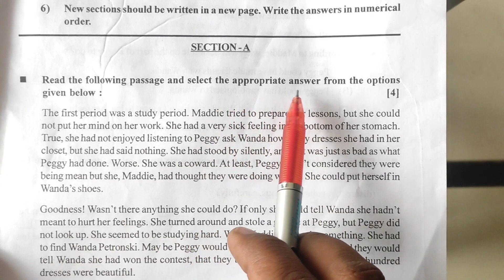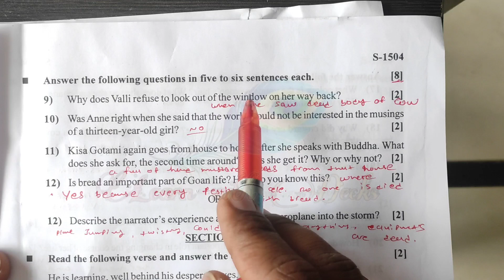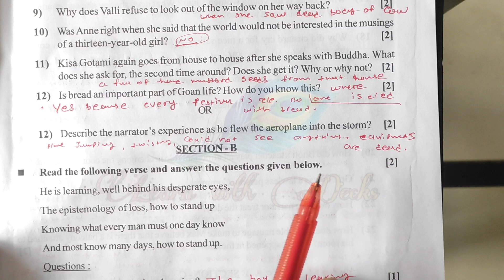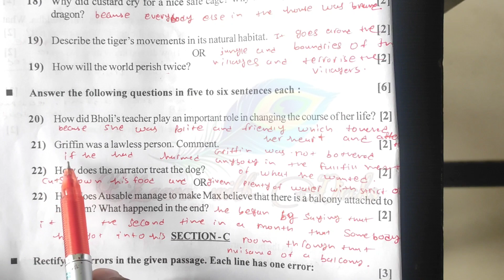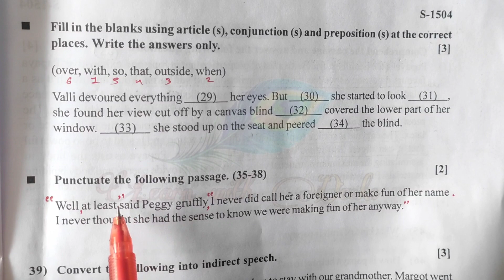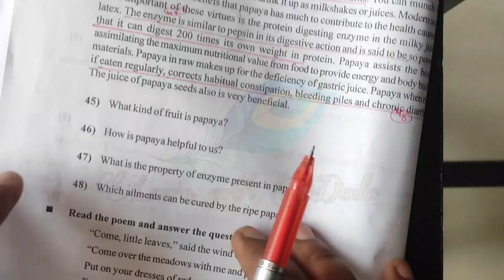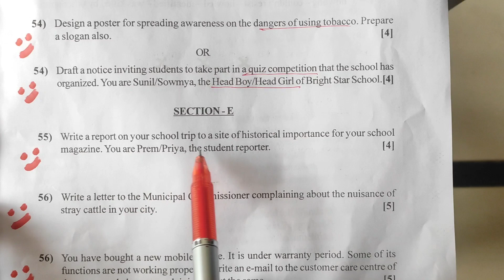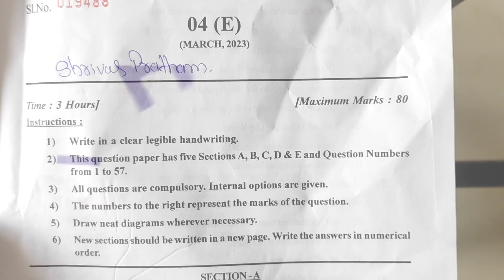Std_10 English FL Paper Solution 14 March 2023 | Class10 English F.L Paper Solution Board 14-03-2023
⦿ Topics Cover In the Following Video :

(1) Gujarat Board English FL Std 10 paper Solution of 2023 Board
(2) Class 10 English Medium 2022 Board Exam 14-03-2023 paper Solution
(3) Class 10 English Medium 2023 Board paper Solution
(4) Section A to E Solution of GSEB Board 14 march 2023
(5) Gujarat Board English-004 Std 10 paper Solution for 2023 Board
(6) Board 2023 English paper Solution
(7) Mission March 2023 By Learn With Dacks

➥ ધોરણ 9 થી 10 ના વર્ગો ભણવા માટે.
ᴊᴏɪɴ કરો આપણી  "ᴅᴀᴄᴋꜱ ᴀᴄᴀᴅᴇᴍʏ" 📚

ᴀᴅᴅʀᴇꜱꜱ : ꜱʜᴏᴘ ɴᴏ. ɢꜰ-3 ᴅᴀᴄᴋꜱ ᴀᴄᴀᴅᴇᴍʏ, ʏᴏɢᴇꜱʜᴡᴀʀ ᴇᴍɪɴᴇɴᴄᴇ, ɴᴇᴀʀ ɢᴀɴᴇꜱʜ ꜱᴄʜᴏᴏʟ, ɴᴀᴠᴀ ᴠᴀᴅᴀᴊ ᴀʜᴍᴇᴅᴀʙᴀᴅ 380013

ᴍᴏʙɪʟᴇ ɴᴏ. : 𝟾𝟾𝟼𝟼𝟻𝟼𝟸𝟻𝟽𝟾

🔥 નોંધ : આ નંબર માત્ર ક્લાસ પર એડમિશન લેવાની પૂછપરછ માટે છે અન્ય કોઈ બાબત માટે નથી.

► about our channel:

➥ sᴏᴍᴇ ɪᴍᴘᴏʀᴛᴀɴᴛ ᴠɪᴅᴇᴏs
♥ March 2023 Board Exam's Imp. Std_10 Guj. Med./English Med./Hindi Med.

♥ 2022 Board Exam's Imp. Std_10 Guj. Med./English Med./Hindi Med.

♥ How to Start preparation for Board Exam in English Sub/બોર્ડ પરીક્ષા માટે તૈયારી કેવી રીતે શરૂ કરવી?

♥ All subjects gala assignment 2023 solution